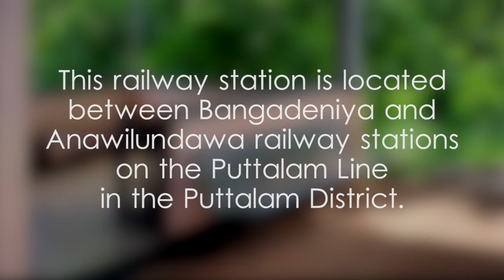Arachchikattuwa Railway Station - video 1